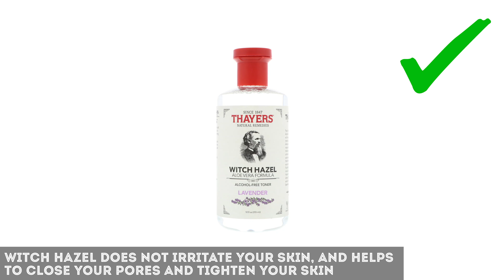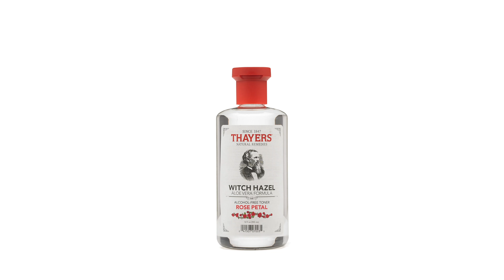Loción de afeitar, loción común y colonia:Cómo aplicarlas -Consejos de arreglo personal y fragancias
¿Se ha preguntado si es importante cuánta colonia se pone, cuánta loción usa y si es necesaria la loción de afeitar?

¡Pues no está solo! Como muchos, yo también solía preguntarme esto, así como otro acervo de preguntas al prepararme para ir a comprar una nueva loción de afeitar, loción o colonia.

Primero vamos a hablar sobre la loción de afeitar. Cuando se afeita, sus poros dilatados quedan expuestos a bacterias. La loción de afeitar ayuda a eliminarlas de los poros. Seguro se estará preguntando cómo sucede esto. Aunque la loción de afeitar generalmente contiene una gran cantidad de ingredientes diferentes, uno de los principales es el astringente que ayuda a cerrar los poros abiertos.

Ahora hablemos sobre la loción. Por definición es una preparación líquida espesa diseñada para ser usada con fines medicinales o cosméticos en la piel. La manteca de karité es un gran agente hidratante. ¿cuándo debería usar una loción? Si creció en una casa como la mía, probablemente le dijeron que se bañe en loción. Es mejor usar la loción justo después de bañarse, pero también es bueno volver a aplicarla en áreas ásperas durante todo el día cuando sea necesario; como en sus manos, codos, rodillas o los talones.

Ahora hablemos sobre la colonia. ¿Qué es?

Por definición, la colonia en realidad se llama agua de sanitario, sin embargo, no deje que esa frase le impida encontrar una gran fragancia aromática. La colonia a base de líquido es una opción muy popular que verá en muchas tiendas diferentes cuando compre fragancias. El líquido no es la única forma en la que se puede comprar colonia. Una colonia a base de cera sólida es también una muy buena opción. Esta es en realidad bastante portátil y algunos pueden argumentar que los beneficios añadidos de la hidratación y la duración de la fragancia hacen que sea realmente una opción a considerar. Si decide usar una colonia líquida, recuerde, al rociar, menos es más.

Después de bañarse use un limpiador facial. Hay que afeitarse la cara, aplicar la loción de afeitar, el fijador y el protector solar. Luego la crema hidratante o loción facial y finalmente una loción corporal. Después de hidratar completamente el cuerpo, puede aplicar la colonia a tus puntos claves. Sólo recuerde, con la fragancia, menos es más. Si desea un aroma más fuerte, compre un perfume que contiene alrededor de 25% de concentración de aceite en comparación con una colonia de 3 % de concentración. Luego use la loción de afeitar. Recuerde, él es su amigo. Si tiene piel sensible, intente con agua de hamamelis, en lugar de otras alternativas a base de alcohol. Use la loción, especialmente en áreas ásperas como manos, rodillas, codos y talones.